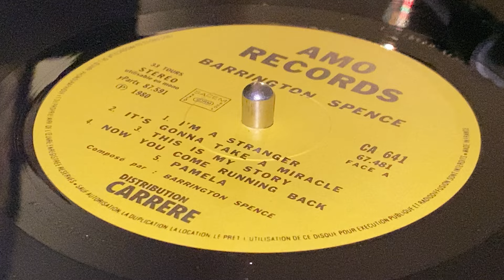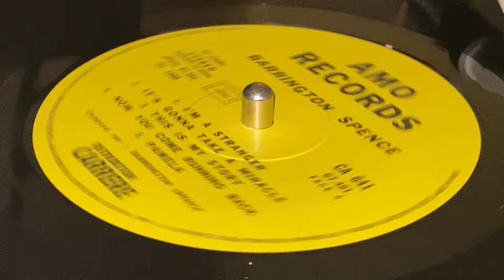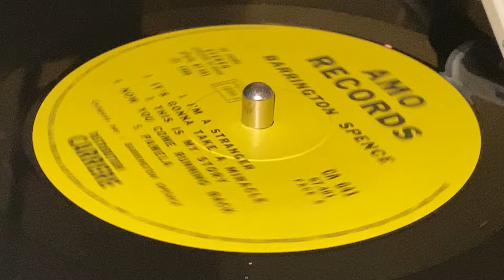BARRINGTON SPENCE ~ Pamela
Prod : Bunny Lee ~ AMO RECORDS ~ LP (Barrington Spence ~ Reggae Sun, Track A5) ~ Reissue 1980 ~ France ~ Originally Released : 1976 (Tears On My Pillow - Klik, UK) ~ Dist : Carrere Distribution ~ Print : Peytour ~